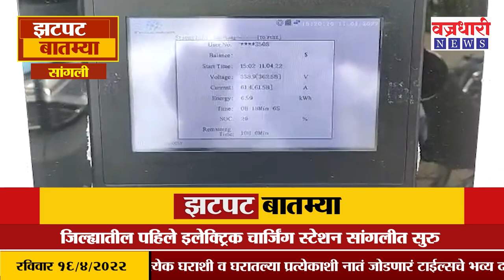सांगली जिल्ह्यातील दिवसभरातील मोठ्या बातम्या ।। Sangli district The big news of the day